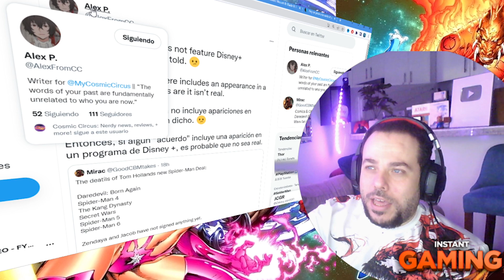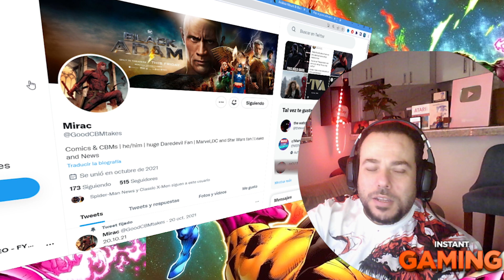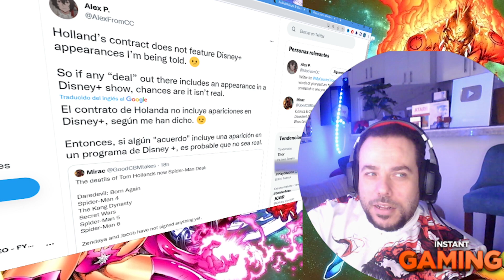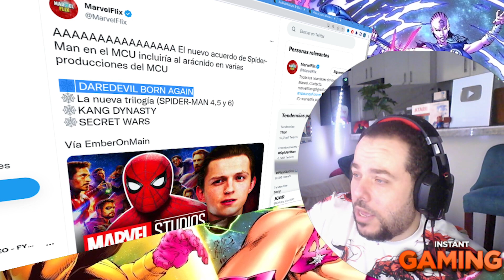💥SPIDER-MAN Y DAREDEVIL JUNTOS EN BORN AGAIN! TOM HOLLAND FIRMA POR 6 PROYECTOS MAS! AVENGERS KANG